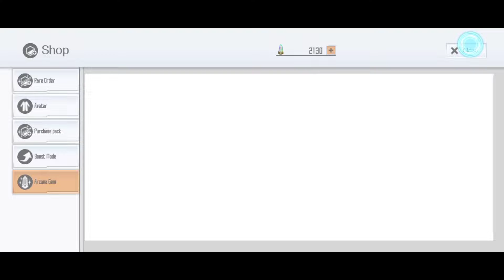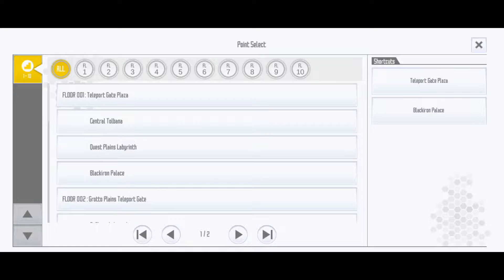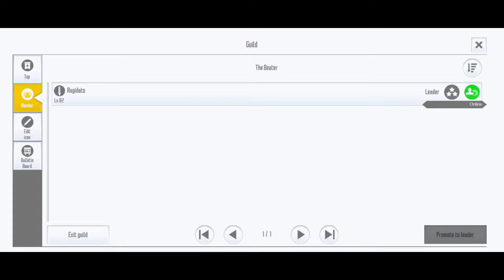Hunting Event Asuna BD Celebration! || sword art online integral factor (saoif)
Hello! Welcome to my channel and i will try to speak english,but i know my english not that good,you can also turn on subtitles/caption on,i hope you guys still enjoy it,and i'll try upload videos everyday :)